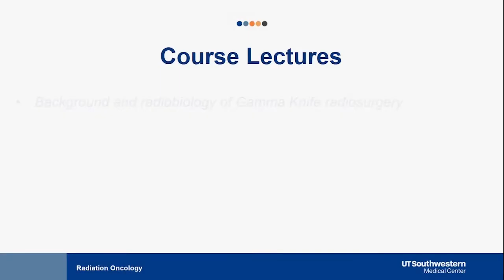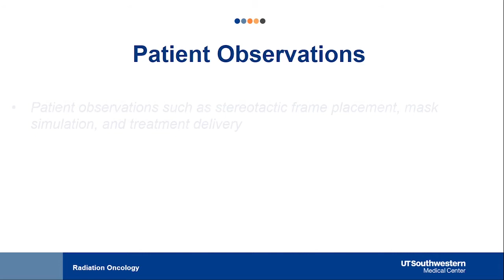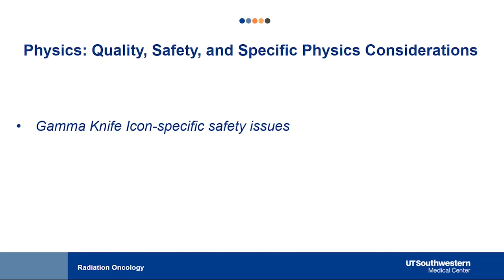Gamma Knife Training Overview